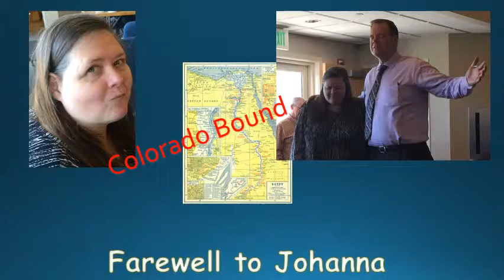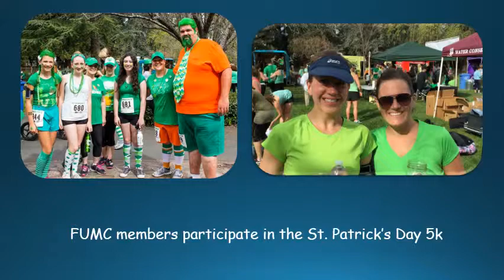March 2015 Ministry Moment